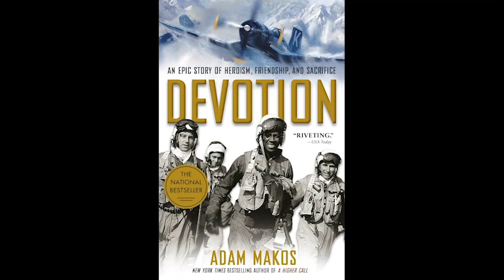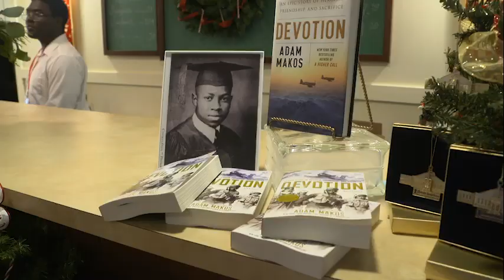DEVOTION Film: True Wingmen with Glen Powell & Jonathan Majors.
True story of friendship and loyalty between two naval aviators despite their distinctly  different backgrounds. LTJG. Thomas Hudner Jr, a Naval Academy graduate , intentionally crashed his plane in  the Korean War in an effort to save his  downed  wingman , Ensign Jesse Brown, the Navy's  first  African-American fighter pilot. The new film stars Glenn Powell and Jonathan Majors. Correspondent Mike Cerre reports for the PBS NewsHour from Hattiesburg,MS.